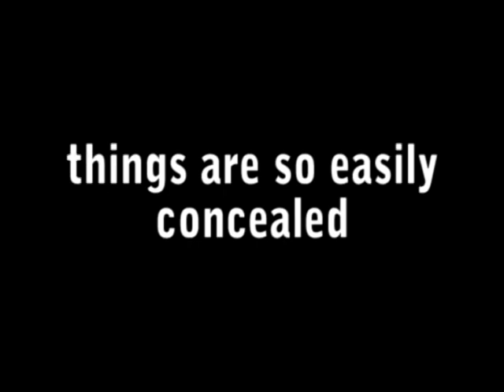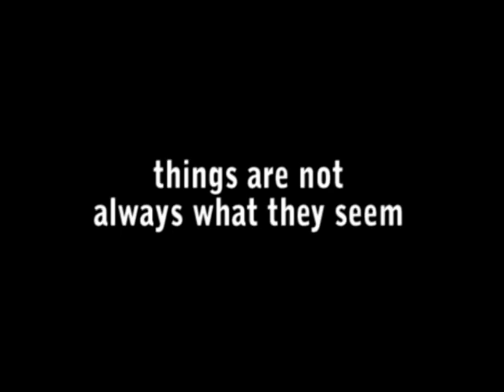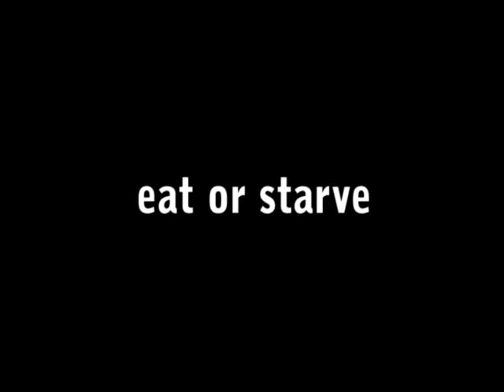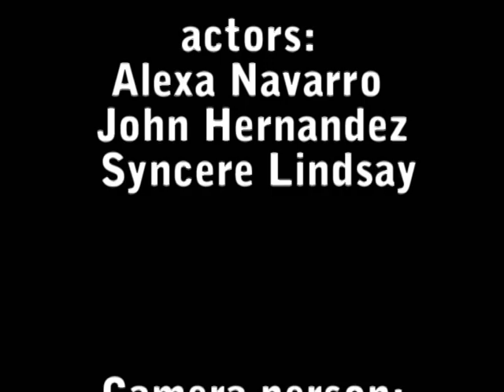Child called IT